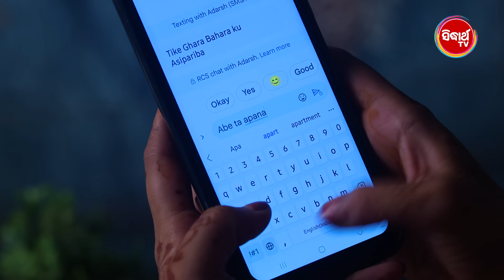ମାୟା ଓ ମମତା | Maya O Mamata | Full Episode 67 | New Odia Mega Serial on Sidharth TV